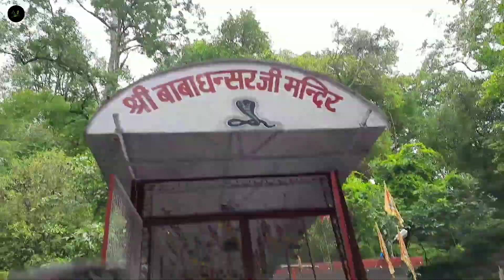Travel Series 2 | EP 2 | Katra Darshan | Baba Dhansar | Gitik Chaudhary Vlog-17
time travel series india
1. T-Series

2. Felix Arvid Ulf Kjellberg (PewDiePie)

3. Cocomelon - Nursery Rhymes

4. SET India

5. WWE

6. 5-Minute Crafts

7. Zee Music Company

8. Like Nastya

9. Konrad Cunha Danta (Canal KondZilla)

10. Vlad and Niki

11. Justin Bieber

12. BLACKPINK

13. Dude Perfect

14. Big Hit Labels

15. Jimmy Donaldson (MrBeast)

16. Movieclips

17. Goldmines Telefilms

18. Ed Sheeran

19. Shemaroo Filmi Gaane

20. Ariana Grande

travel service pad reviews
travel service pad naples fl
travel service plaza near me
travel service providers near me
travel service plus
time travel series quora
macallan travel series quest
travel related series
travel related series on netflix
travel romance series
time travel series reddit
imax travel series rod
macallan travel series review
time travel series romance
r series travel bag
stewart golf r series travel bag
travel series scotland
travel scooter series
travel scooter series owner's manual
zeroxposur travel series shorts
zeroxposur travel series shirts
zx travel series shorts
time travel series scotland
best travel series streaming
us travel series
s-series travel cover
motocaddy s series travel bag
vinta s-series travel camera backpack
vitamix s series travel cup
series s travel case
us time travel tv series
us national park series travel stamps
travel series tv
travel time series
travel team series
travel television series
travel team series mike lupica
travel series uk
travel series usa
flight travel series ukulele
time travel series uk
travel trailer designer series uv hydro
travel series vlog
travel video series
travel villa series 291
best travel video series
verso travel series
virtual travel series
trail bay v series travel trailer
travel series walkthrough
travel web series
travel web series hindi
travel web series on youtube
travel web series on amazon prime
travel writing series
travel case xbox series x
travel bag xbox series x
travel with xbox series x
travel case xbox series s
series x travel bag
witcher 3 fast travel series x
travel lite evoke x series
series x travel
x series travel bag
xbox x series travel case
stewart golf x series travel bag
travel series youtube
footloose travel series youtube
travel series scotland youtube
time travel book series ya
zeroxposur travel series pants
zeroxposur travel series
zeroxposur travel series pants sam's club
time travel series on zee5
shredneck z-series travel bass
shredneck z-series travel bass review
team dragon z-series travel spin
0910-travel series
travel man series 1
time travel series 1980s
time travel series 1990s
1/2 ton series travel trailer
travel series 2021
travel series 2020
time travel series 2020
time travel series 2018
time travel series 2000s
travel man series 2
netflix travel series 2021
time travel series 2017
philips sonicare 2 series travel edition
travel man series 3
travel guides series 3
travel man series 3 dvd
travel guides australia series 3
the travel kitchen series #3
travel case for braun series 3 shaver
travel man series 4
travel guides australia series 4
series 4 travel guides
travel case braun series 5
travel case for braun series 5 shaver
travel case for philips series 5000
top 5 time travel series
travel man series 6
time travel series 60s
travel man series 7
time travel tv series 7 days
time travel tv series 70's
time travel series 80s
travel man series 8 watch online
travel man series 8 dailymotion
slinky long travel 80 series
time travel series 90s
travel man series 9 dailymotion
travel man series 9 locations
travel man series 9 australia
travel man series 9 episode 3
travel fox 900 series
series 9 travel man